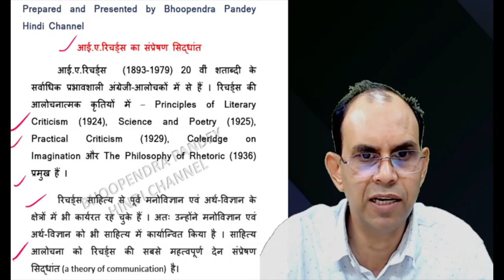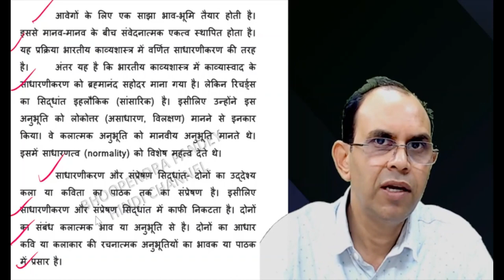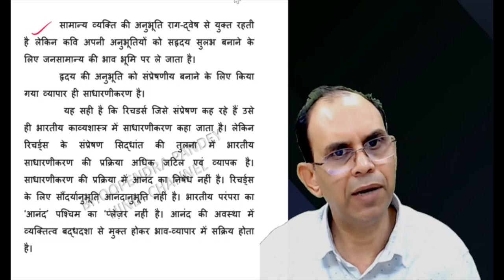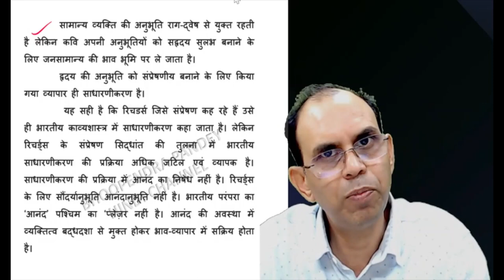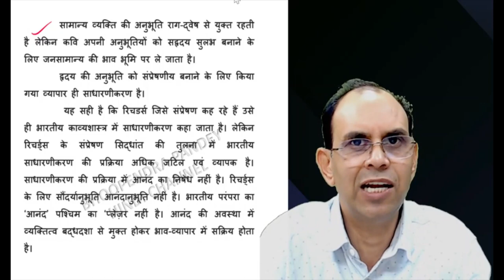आई ए रिचर्ड्स का सम्प्रेषण सिद्धांत । i a richards ka sampreshan siddhant। pashchatya kavya shastra